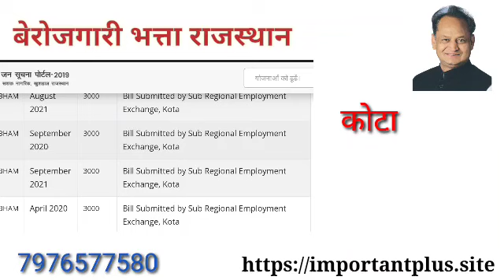🤗 सिंतबर का पेमेंट आगया 🤗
अधिक जानकारी एवं पीडीएफ के लिए वेबसाइट विजिट करें

रिन्यू करवाने से पहले ये वीडियोस देख लें

berojgari bhatta
rajasthan latest news update
bill
new forms approved
new system
internship kya ha
berojgari bhatta aay praman patra kaise bhare,
berojgari bhatta aay praman patra,
berojgari bhatta apply,
berojgari bhatta approved kab hoga 2020,
berojgari bhatta age limit,
pm berojgari bhatta ka online form kaise bhare 2020,